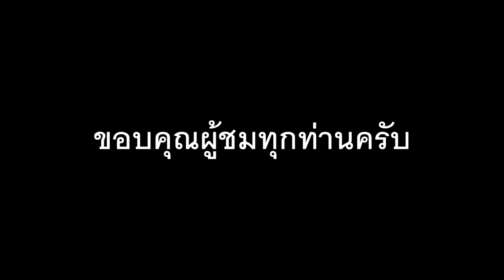จิ๊จ๊ะ - Silly Fools | Drum cover | Peet Drummer